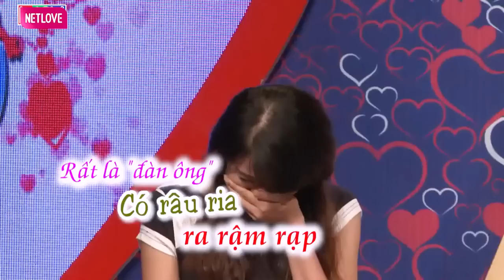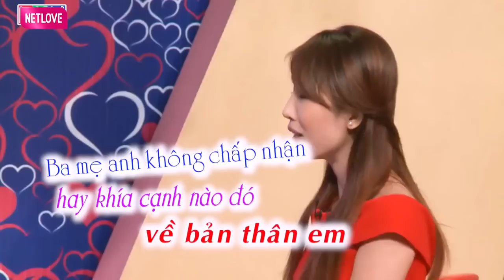Gái xinh CHÂN DÀI váy ngắn CỰC ÕNG ẸO và cái kết gặp Chàng trai THẬT THÀ liền dụ về DẠY LÀM CHỒNG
Gái xinh CHÂN DÀI váy ngắn CỰC ÕNG ẸO và cái kết gặp Chàng trai THẬT THÀ liền dụ về DẠY LÀM CHỒNG - Bạn Muốn Hẹn Hò Quyền Linh Cát Tường - Bạn muốn hẹn hò hài hước nhất